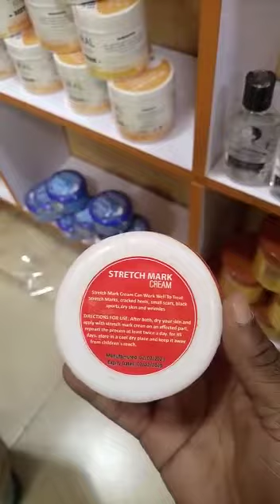stretch mark lecture how to remove it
stretch mark lecture